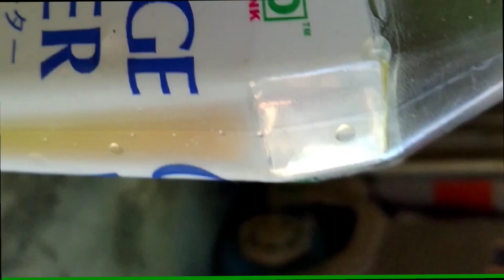miniatur truk giga|mbois!!